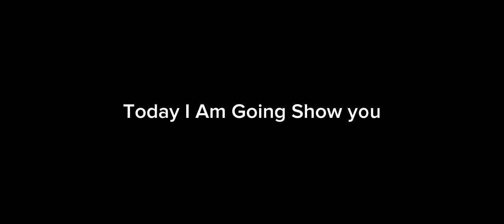How To Train 97 Rated Dembele In Efootball 2023 Mobile||Max And Boosted Rating